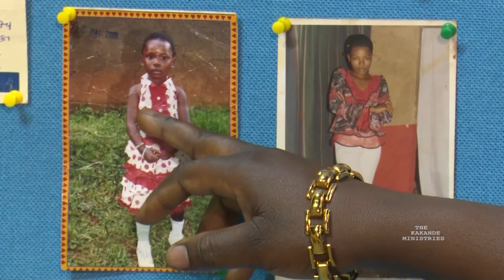A must watch video to all parents.